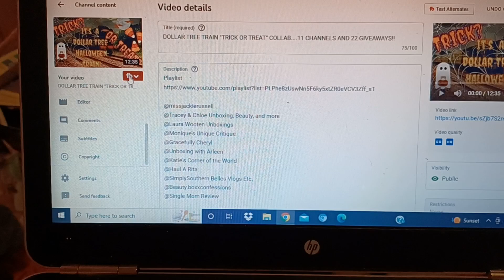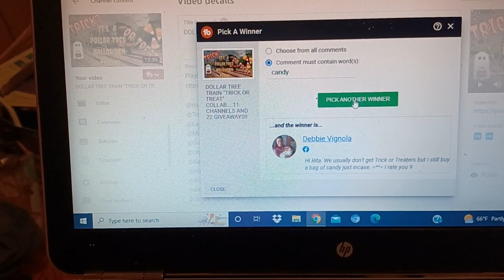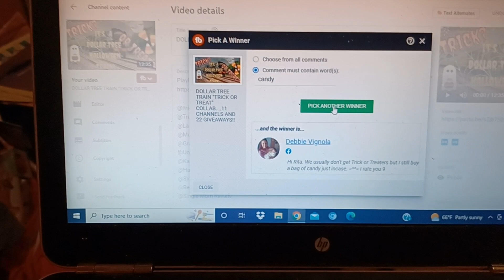Winners of the Dollar Tree Trick or Treat Collab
haul_a_rita